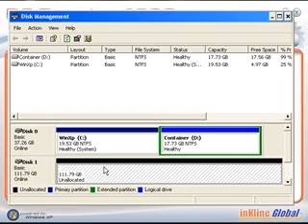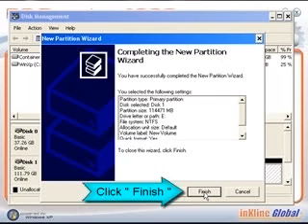How To Partition The Harddisk Using PC Booster (Part 1)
How to repartition your disk using PC Booster 2008 ( Part 1 )